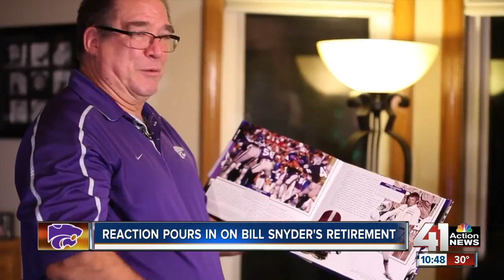Former players, alumni grateful for architect of 'Miracle in Manhattan'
Players and alumni said Bill Snyder will be remembered for the example he set both on and off the field.